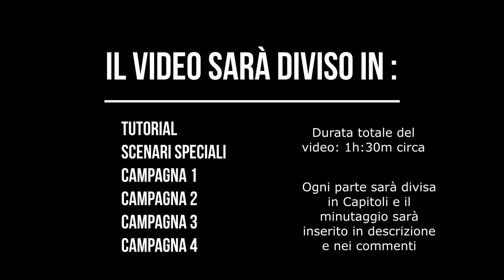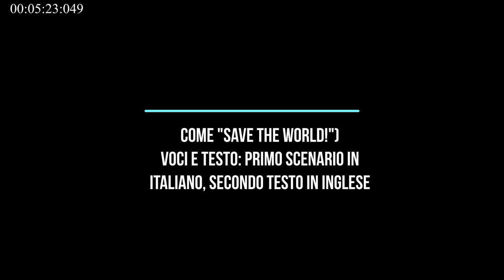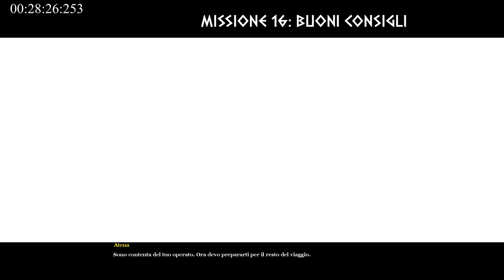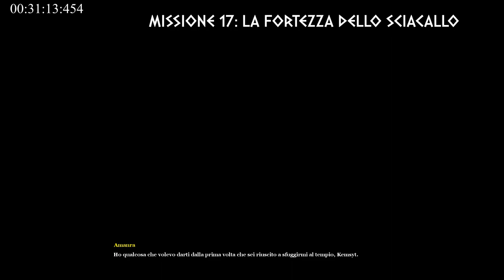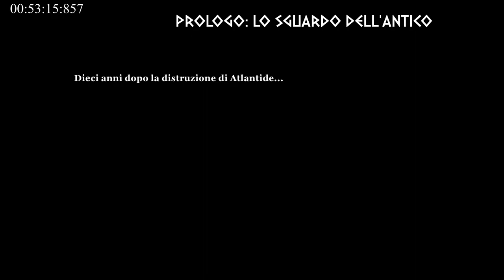Speciale 500 Iscritti! | Age of Mythology™ - FULL MOVIE → ALL CUTSCENES [HD - ITA] Storia Completa!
Ciao a tutti amici e benvenuti su questo mio nuovo video.
Oggi sono qui per celebrare i 500 iscritti con un video molto particolare.
Tutto ciò è soltanto grazie a VOI! Vorrei ringraziarvi uno per uno perchè è solo grazie a voi se sono arrivato qui, chè avete creduto in me, nelle mie capacità e avete sempre supportato i miei video.

Il video di oggi raccoglie TUTTI i Filmati di tutte le Campagne (e del Tutorial) di questo fantastico Videogioco che ha segnato la mia vita (e in cui ho creato tantissimi scenari giocabili che si trovano su Steam)!
Il video sarà lungo circa un'ora e mezza, ma sarà diviso in modo tale da permettere al fruitore di vedere qualsiasi parte egli voglia.
I filmati sono divisi con un minutaggio che sarà presente qui in descrizione e anche nei commenti per una maggiore precisione.
Le Campagne di Age of Mythology sono in Italiano (le ultime 2 hanno solo il testo in Italiano).
Ho creato questo video come se fosse un archivio, con l'obiettivo di contenere tutti i filmati del gioco (siccome in YT Italia quasi nessuno questo lavoro che ho fatto io).

Ho impiegato più di 1 settimana di lavoro e più di 3 ore di rendering per far sì che uscisse un piccolo capolavoro in Full HD e a 60 fps.

P.S. Nel video, per avere la miglior qualità grafica possibile, sono state utilizzate svariate mod che migliorano:
Item in-game come spade, scudi e armature stesse;
Effetti ambientali e speciali;
Le telecamere dei filmati stessi in-game. Alcune telecamere sono in posizioni diverse rispetto al gioco originale ma è stato fatto per non far vedere il bordo (o i confini) della mappa di gioco.

Capitoli ⬇️
00:00:00 INTRO
00:00:12 RINGRAZIAMENTI
00:03:34 TUTORIAL
00:08:50 SCENARI SPECIALI
00:10:02 CAMPAGNA TUTORIAL E FILMATI
00:11:07 CAMPAGNA 1: LA CADUTA DEL TRIDENTE
00:56:40 CAMPAGNA 2: LA NUOVA ATLANTIDE
01:14:17 CAMPAGNA 3: IL DONO D'ORO
01:18:10 CAMPAGNA 4: RACCONTO DEL DRAGO
01:31:11 OUTRO

Grazie ancora, a tutti voi, per il vostro supporto!
-Ianarius

Storia Completa di Age of Mythology ITA
Age of Mythology all cutscenes ITA